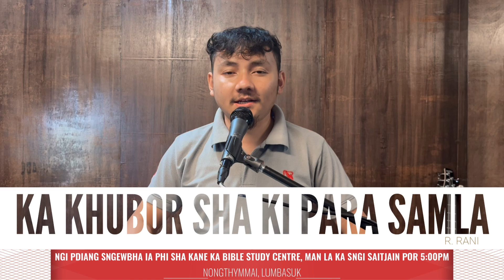Wad ia U Trai ha ki jingeh || Rayban || YBC